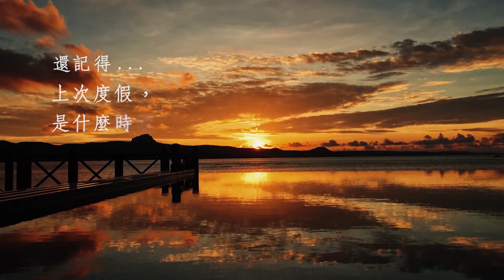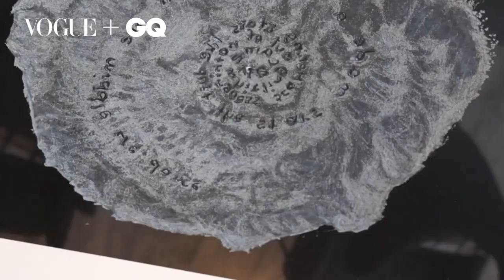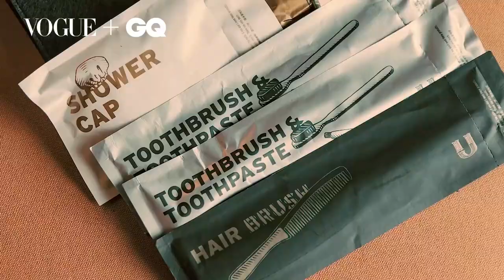中秋連假就是要出去玩！從宜蘭玩到墾丁，國內旅遊飯店＋美食 都幫你整理好了(特輯)｜Vogue Taiwan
00:00 在台灣就能住進無印良品的家！ MUJI RENOVATION 空間改造計畫
02:31 【墾丁 Kending 】台灣的無邊際泳池比國外更美！這裡根本是旅遊秘境…必須和閨蜜來放鬆
03:51 日本星野集團 虹夕諾雅來台開設溫泉渡假村
05:44 【宜蘭 Yilan 】礁溪寒沐酒店超強Buffet 4大亮點及店內環境大公開
07:00 【台南 Tainan 】是設計旅店也是青年旅舍「友愛街旅館UIJ Hotel & Hostel」六大特色公開
08:25 【苗栗 Miaoli】勤美學 好夢里！童話樹屋、風格帳篷、浸入式劇場體驗
10:11 高雄晶英國際行館Silks Club 超狂5大亮點

【追蹤 VOGUE TAIWAN】
★LINE：VogueTaiwan